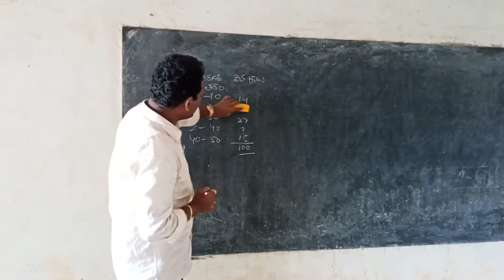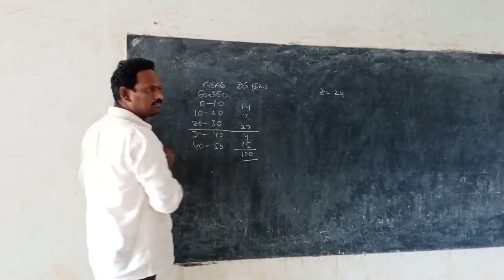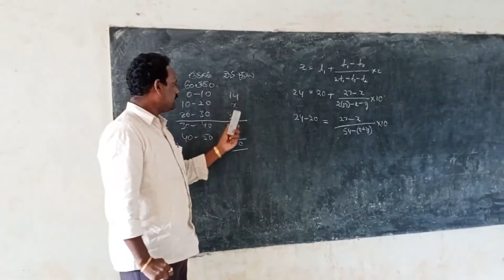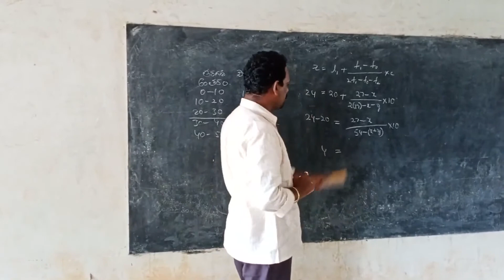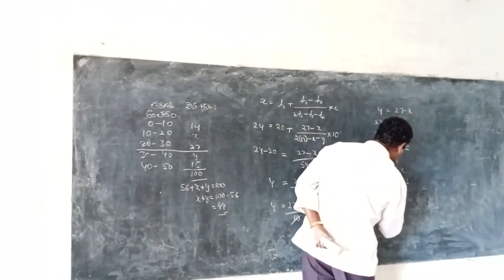II B.Com Semester III Statistics - Mode | Maharanee College Peddapuram